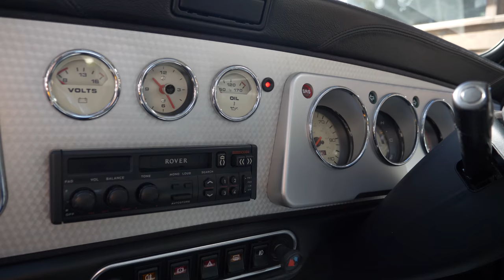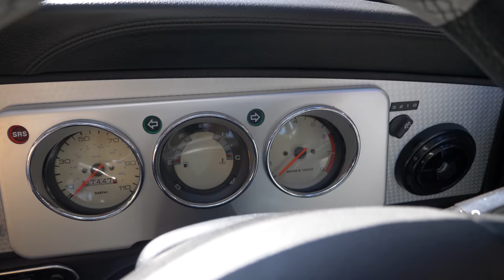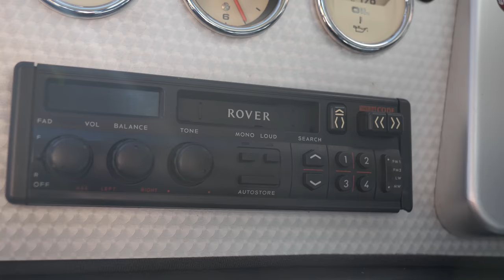I HATED The Original MINI - Can This Beautiful Radford De Ville Recreation Change My Mind? (Review)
I've always loved the BMW era MINI, but have never been a big fan of the original car, mostly thanks to a very unpleasant experience as a younger man. However, when I saw this particular car I thought I had to give it a go.

This is a tribute to the De Ville cars of the 1960s, created by Rolls Royce dealer Harold Radford. Based on a 2000 Rover 1275 MINI, it has a bespoke interior and exterior, but is largely standard underneath. How will I get on this time?

Thanks to Total Headturners in Essex for supplying the vehicle for review